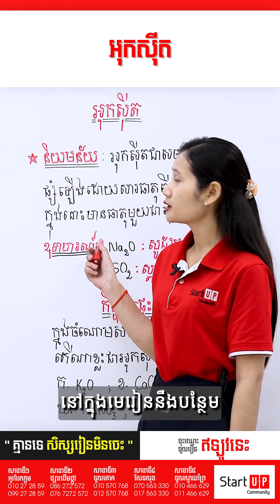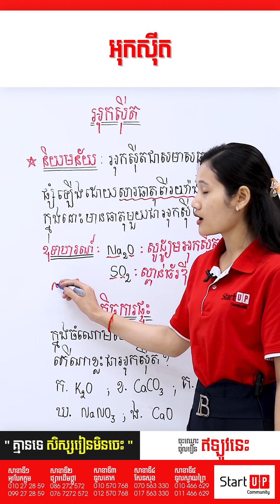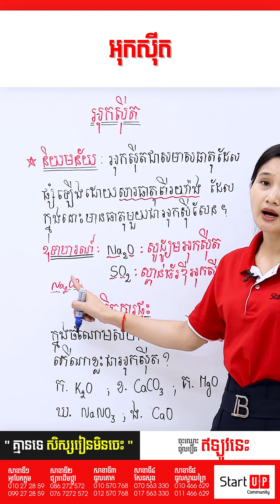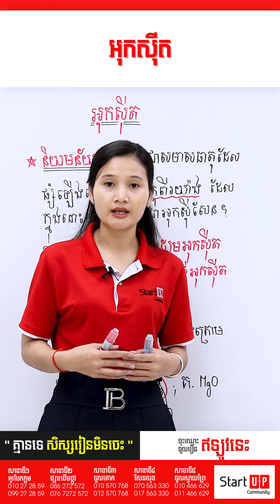គីមីវិទ្យា: អុកសុីត ដោយអ្នកគ្រូ សុខ ស្រអែម